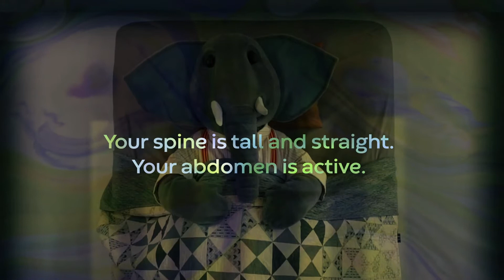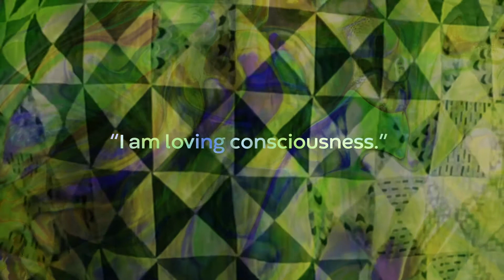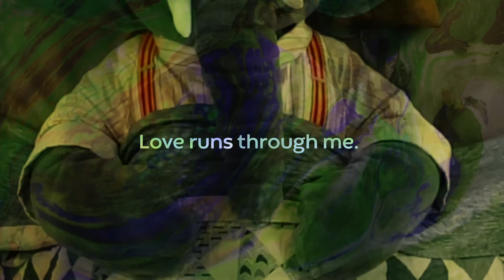Tuesday Morning Meditation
Buddy Bailey wakes up and listens to his favorite meditations!

Buddy Bailey’s Big Break

Director, Producer - Matthew J. Schulz
Associate Producers - Emma Craig and Annie Ulrich

Morning Meditation written by - siri gurudev
Morning Meditations voiced by - Jordyn Ochser

Buddy Bailey the Elephant | Fabricated by Emma Craig and Annie Ulrich

The Grackles | played by Logan Smith, John Erickson, and Michael Bruner | Fabricated by Sarah Aldridge

Editor - Zoey Crow
Motion design - Jackson Cobb
Director of Photography - Matthew J. Schulz
Production Design - Matthew J. Schulz
Costume Design - Annie Ulrich
Sound Design - Matthew J. Schulz
Flyer Design - Zoey Crow
Assistant to the Director - Emma Craig
Safety Manager - Emma Craig

Special Thanks to the best Yoga Group; Skylar, Ezra, Gillian, Abi, Julian, Rafael, Johnny, and Henry :)